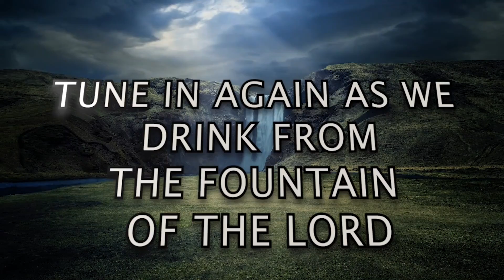PART 1: S2 E76 - "Prayer & The World" | Rev. Ebenezer Annor (PhD) | Prayer Watch Temple Ministries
Message: PART 1: S2 E76 - "Prayer & The World"  [HEALING STREAMS SERIES]